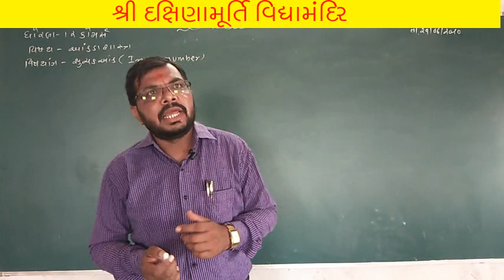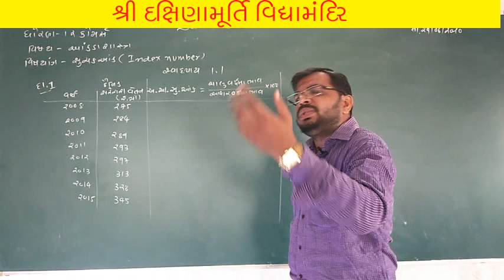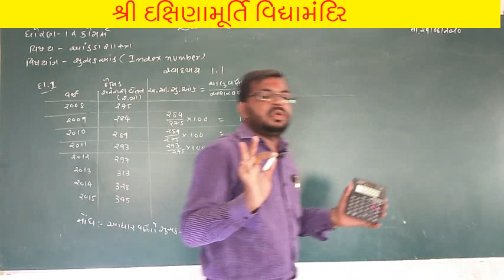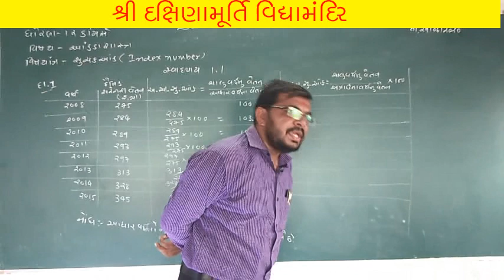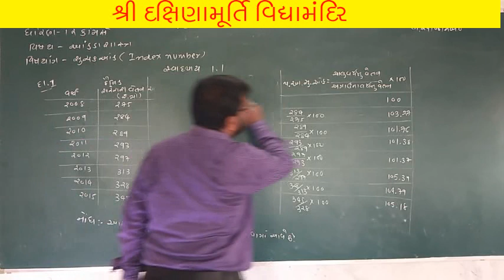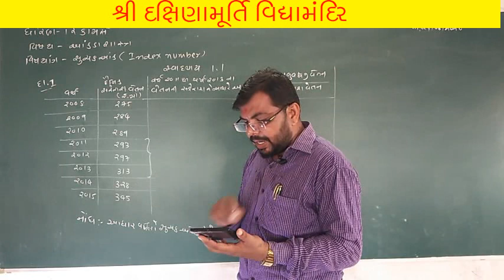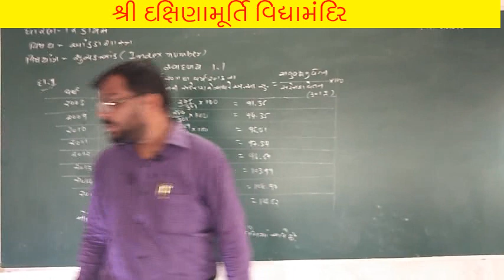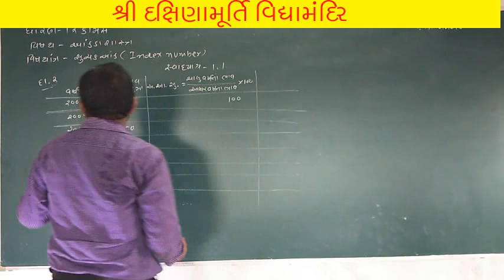ધોરણ ૧૨(કોમર્સ) વિષય - આંકડાશાસ્ત્ર, સૂચકઆંક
જમોડસર